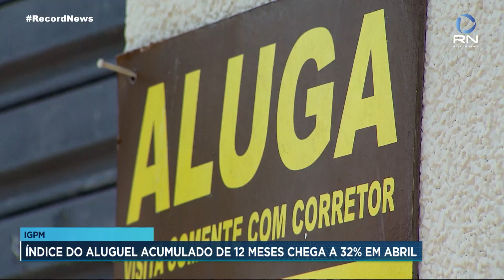Inflação do aluguel apresenta queda em abril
Mesmo com a queda, o IGP-M acumula alta de 32%, em doze meses. Assim, quem paga mil reais de aluguel, vai passar a pagar R$ 1.320.